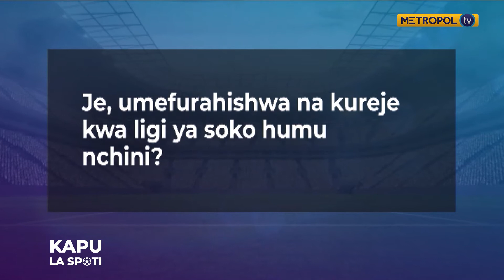Mashabiki waruhusiwe kutazama mechi za humu nchini